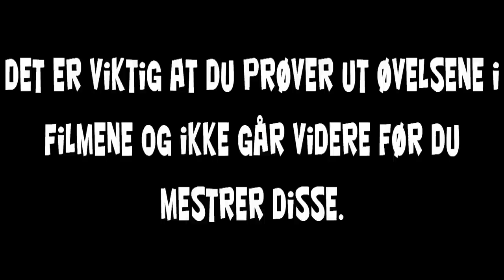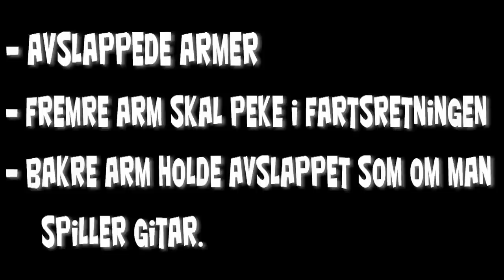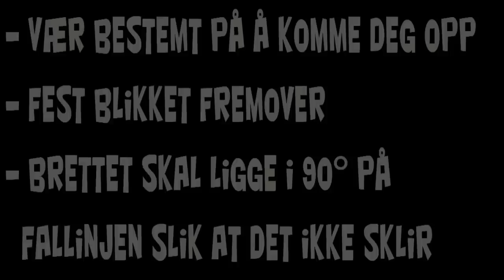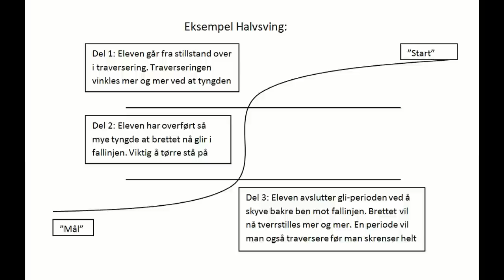Lær å stå på snowboard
Dette er en opplæringsfilm for å lære å stå på snowboard. Filmen er laget for snowboardopplæring av idrettstudenter ved Høgskolen i Østfold. Filmen er laget av Magnus Nohr etter opplegg laget av Are Stenberg og Norges Snowboardforbund.
Filmen gir en metodisk opplæring med progresjons øvelser for å lære å stå på snowboard.
Filmen er ment å ha med seg i bakken på en smarttelefon og bruke som øvingsbilde. Det er også plan å lage en gratis app av denne filmen til å ha med i bakken.